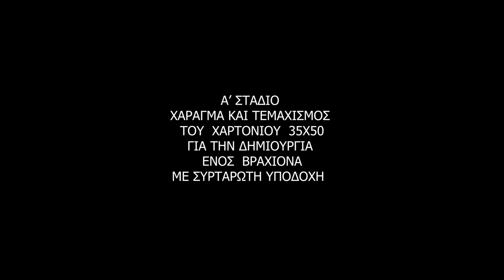ΔΗΜΙΟΥΡΓΙΑ ΣΥΣΤΗΜΑΤΟΣ ΛΗΨΗΣ ΣΕ ΕΠΙΠΕΔΑ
ΔΗΜΙΟΥΡΓΙΑ ΣΤΥΣΤΗΜΑΤΟΣ ΛΗΨΗΣ STOP MOTION ANIMATION ΣΕ ΔΥΟ ΕΠΙΠΕΔΑ ME ΣΥΡΤΑΡΩΤΗ ΥΠΟΔΟΧΗ ΠΛΑΙΣΙΟΥ ΓΙΑ ΤΟ ΕΝΑ ΑΠΟ ΤΑ ΔΥΟ ΕΠΙΠΕΔΑ.
ΔΗΜΙΟΥΡΓΙΑ ΣΠΥΡΟΣ ΣΙΑΚΑΣ ΜΕ ΑΔΕΙΑ:  Creative Commons Αναφορά Δημιουργού-Μη Εμπορική Χρήση-Όχι Παράγωγα Έργα 4.0 Διεθνές